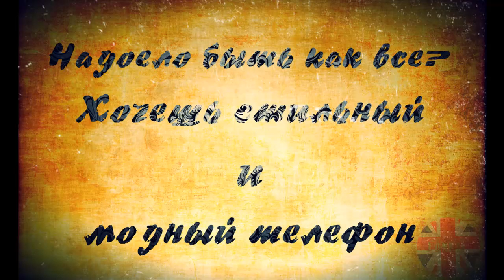Наклей свой фанкит.